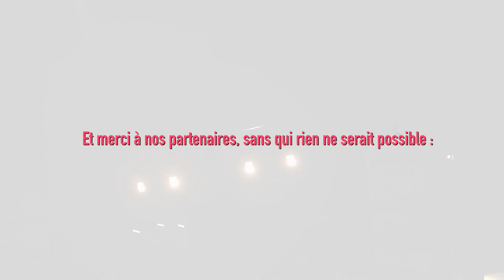Festival Démon d'Or 2017 - Aftermovie officiel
Qu'est ce que vous étiez beaux, qu'est ce que nous étions bien !! 😍

Vos jolies sourires et votre chaleur incommensurable ont été, comme chaque année, captés à merveille par notre cher Y-kwis. Un grand bravo à lui pour son travail ❤

Merci encore à vous, pour cette magnifique 13e édition qui restera longtemps gravée dans nos mémoires.

On vous donne rendez-vous l'année prochaine du 29 juin au 01 juillet pour la 14e édition.